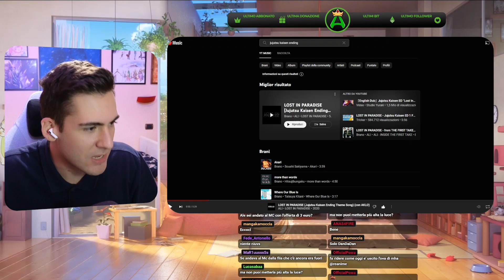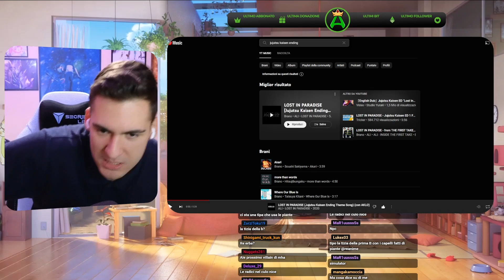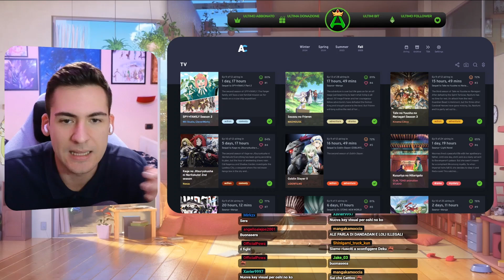Vi racconto il Sogno che ho fatto su MHA